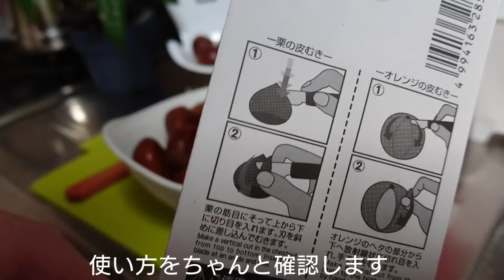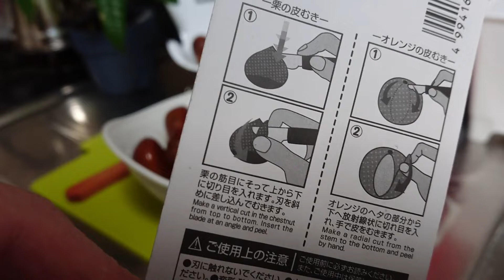1年越しのクリ剥きリベンジ「100円ショップダイソーの便利キッチングッズ紹介」栗ピーラー DAISO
DAISOで栗ピーラーを買ってきました。

昨年、栗ピーラーで栗を剥く動画をアップしてました。
使い方がいまいちで苦心しました。
今年こそは、正しい使い方で頑張る❗

栗ご飯は、もちろん美味しかったです🤭

結果は動画内を見てください！

最後まで動画を見ていただけると嬉しいです(^.^)

2020年12月10日から洋裁専門のチャンネルをスタートしました。